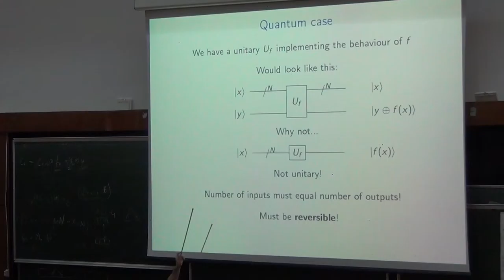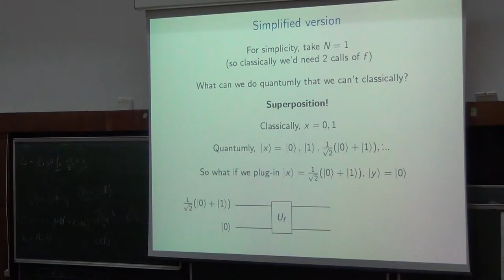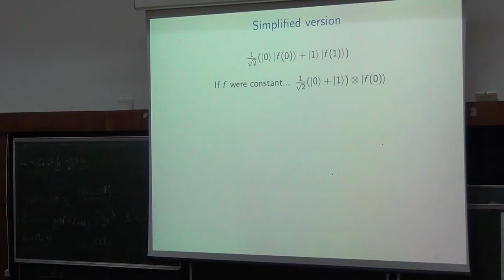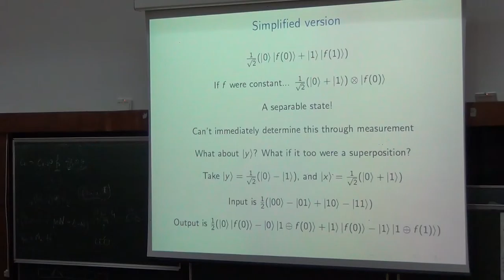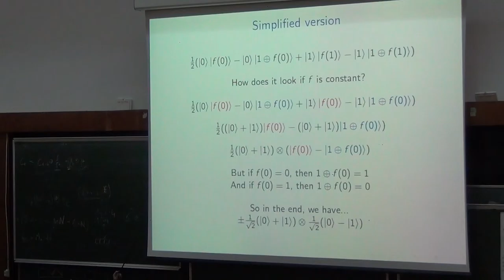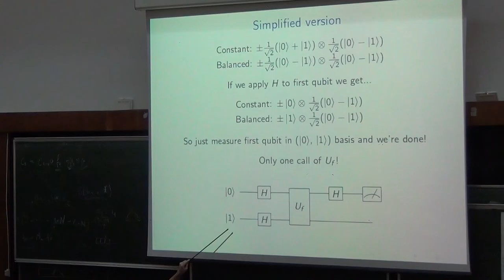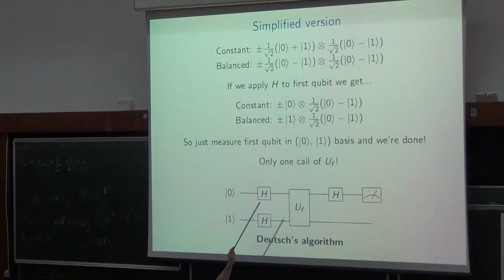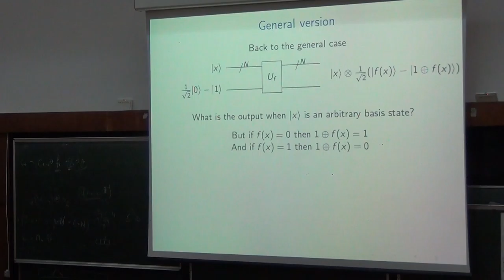Quantum Computing | Andru Gheorghiu | Day2 - Part 5